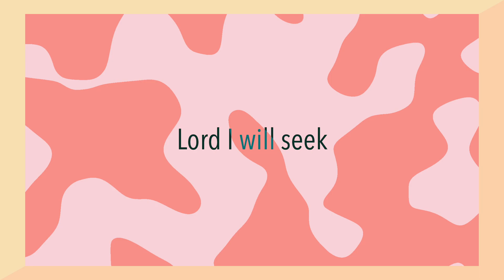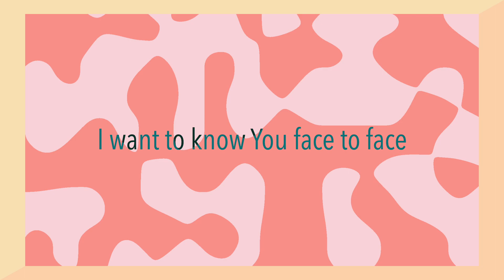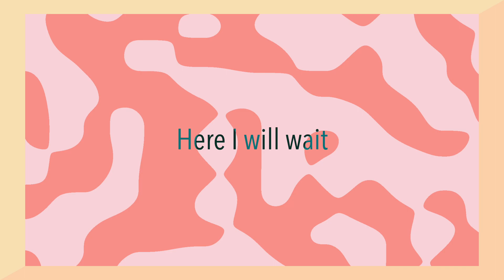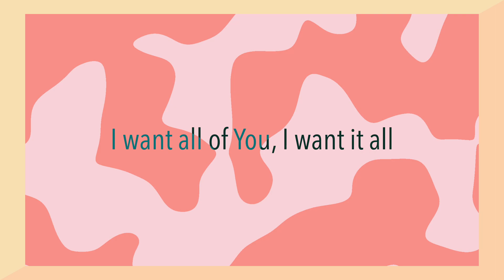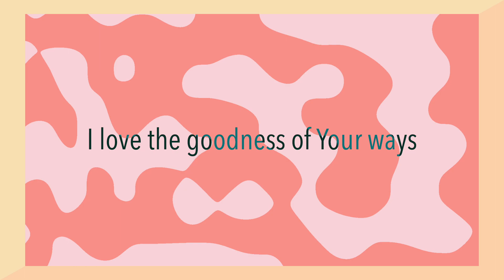☀️ The Fullness Live :: SEU Worship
The Fullness :: SEU Worship

LYRICS:
[Verse]
Not just a piece
Not just a part
I want the fullness of Your heart
Not just a glimpse
Not just a taste
I want to know You face to face

[Pre-Chorus]
Here at Your feet
Lord I will seek
Yielding my heart to Your holiness
Here I will wait
Awaken the flame
Strengthen my faith in Your faithfulness

[Chorus]
Come like a fire
I want the fullness of Your grace
You're my desire
I love the goodness of Your ways

[Bridge]
As high as mountains climb
As deep as oceans dive
I want all of You, I want it all
Take me further than I've been
To You there is no end

[Instrumental]